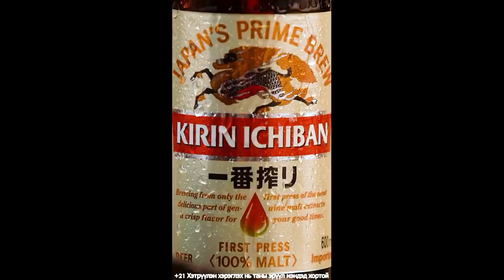Urban talk s7 season Ep 11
Developed by Socialhike LLC